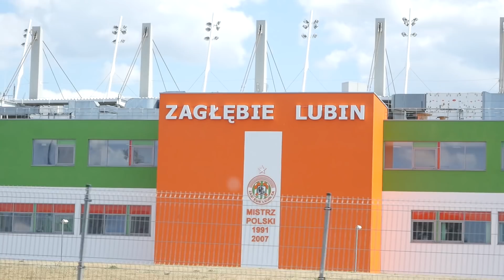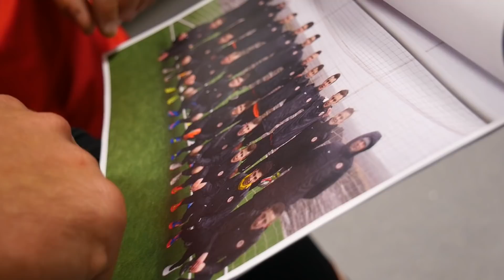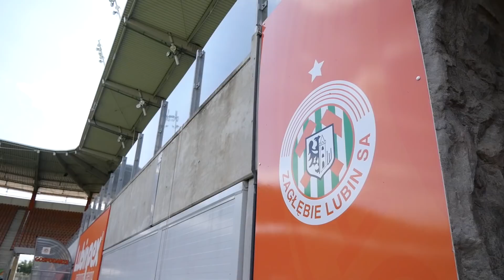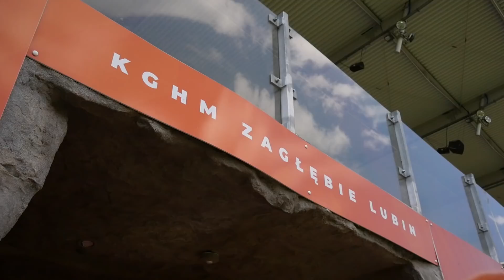LEPIEJ BYĆ POKORNYM NIŻ GWIAZDORZYĆ | Łukasz Poręba #3